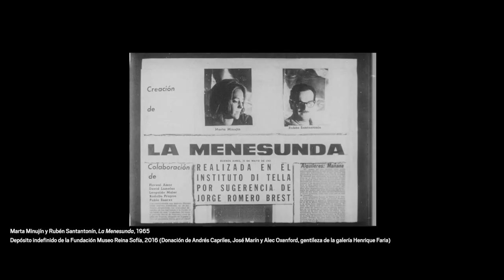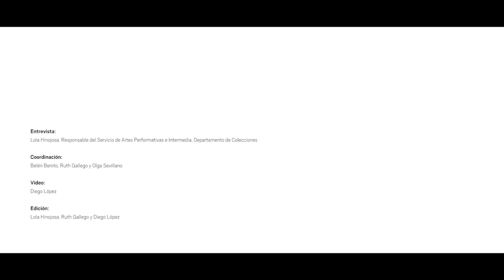Marta Minujín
Desde mediados de la década de 1960, Marta Minujín (Buenos Aires, 1943) se convirtió en una de las artistas más reconocidas de la escena bonaerense y estuvo muy vinculada al Instituto Di Tella, un centro de investigación cultural donde realizó varios happenings de gran resonancia e influenciados por las teorías de Marshall McLuhan. Antes, en 1961, Minujín estuvo en París gracias a su amistad con el artista Alberto Greco, la cual influyó en ella enormemente. Ahí entró en contacto con los integrantes del nouveau réalisme y el crítico Pierre Restany. En aquel entorno realizó su primer happening, La destrucción (1963), que marcó un punto de inflexión en su trabajo: del informalismo a la acción y experimentación intermedia.

Durante la década de 1990, historiadores, curadores e instituciones del mundo comenzaron a reevaluar su producción y reconocerla como una pionera de la performance a nivel internacional. En este vídeo, a través de las obras de la artista que el Museo conserva en su Colección, Minujín hace un repaso a su carrera, transitando ciudades como Buenos Aires, París o Nueva York.